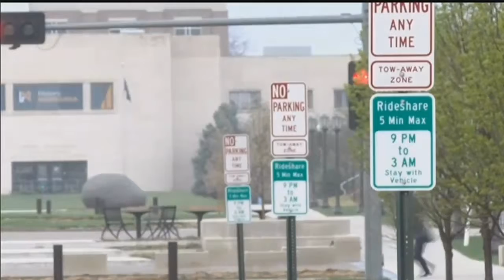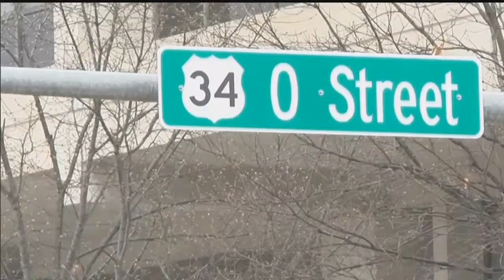Lincoln Police designate spots for picking-up and dropping-off passengers on O Street